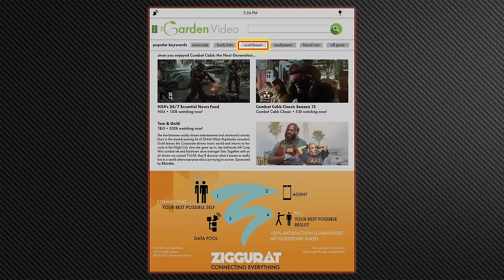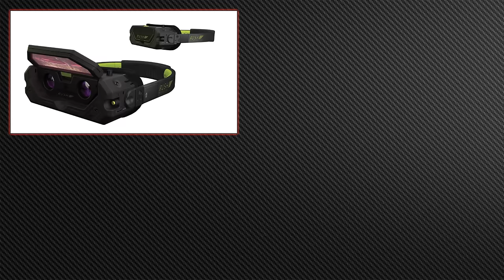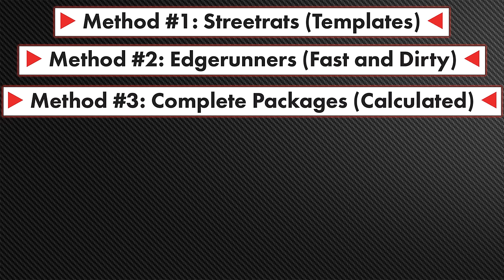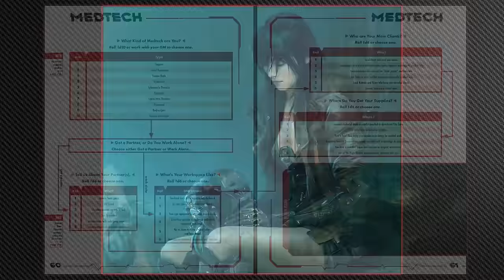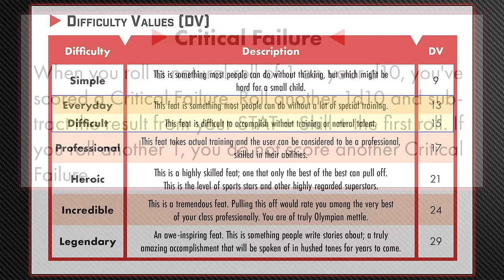Cyberpunk Red - RPG Review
Stepping into the Dark Future with Cyberpunk Red, the newest edition of the classic Tabletop Roleplaying Game. Set in 2045, it take place between Cyberpunk 2020 and the world of the 2077 video game and show. While it's made big improvements over the old editions, there are some areas where I feel the pendulum of streamlining went just a little too far.

UPDATE: Here's the link to the errata corrections to the corebook, such as Full Auto Difficulty Modifiers

GOT DICE?
Check out the Q-Workshop Seth Skorkowsky RPG Icons Dice, a 10-die set that I designed with Q-Workshop

SHIRTS!

Check out the Modern Mythos Podcast where veteran RPG writer Jon Hook and I discuss horror and gaming, especially Call of Cthulhu. I also seem to relate it to Cyberpunk 2020 in almost every episode

Guest starring Jack the NPC

00:00 Intro
02:45 What Is Cyberpunk Red?
04:36 What Do I Need To Play?
04:55 Character Creation
06:59 Game Mechanics
11:30 Netrunning
12:41 Cyberware
15:16 Combat
20:20 Combat - Criticisms
29:37 Economy
32:33 Overall Thoughts